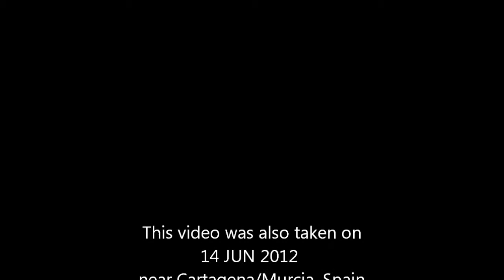Molinos Marfagones - Petrol Station ("DESPERADO")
UPDATE AUG 2012: "Desperado" is dead - his body was found one morning at the petrol station... R.I.P. little one - You are in a better place now !
This little boy beongs to the family of mom and 2 puppies; he is probably the father of the 2 pups.
We named him "Desperado", because he is looking so desperately for a home...
This short video was taken on 14 JUN 2012 near Cartagena/Murcia, Spain - as well as the second video from the whole family incl. mom and puppies.
Why do dogs have to suffer like this ???
They really don`t deserve it !!!